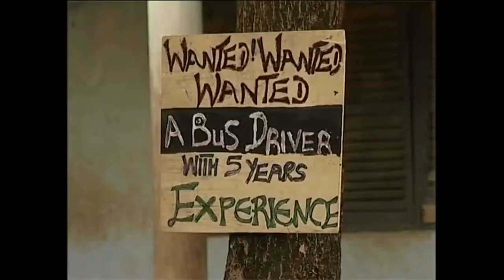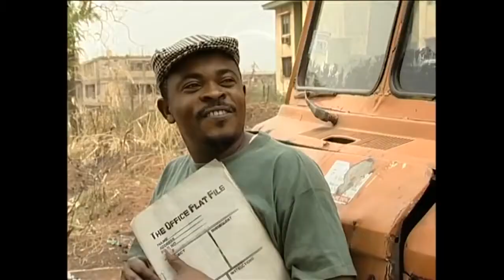Mr Ibu is a driver conductor in a condemn mini van bus.( keep laughing 103)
very funny video . the fat woman which is  the owner of the bus , beat them  for not paying their weekly renter,   and they ran and escape. .# very funny .#